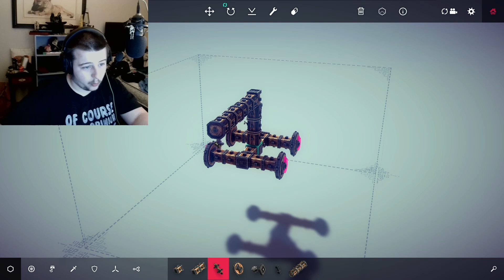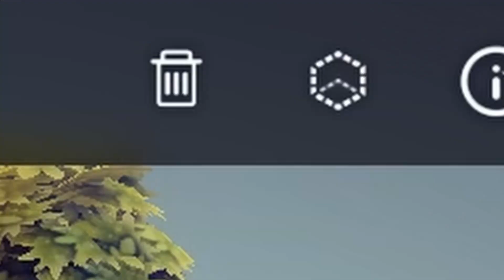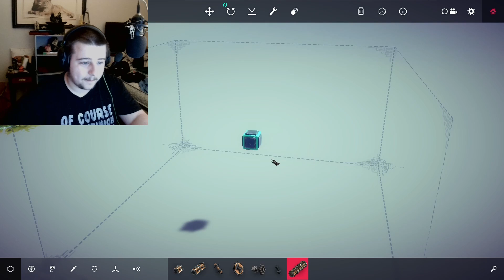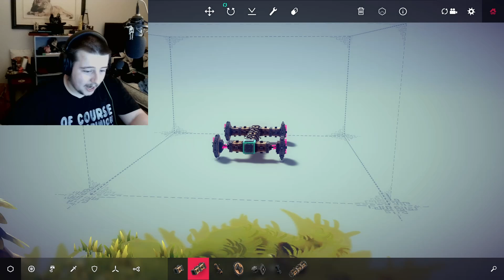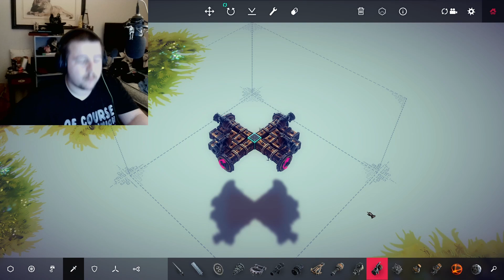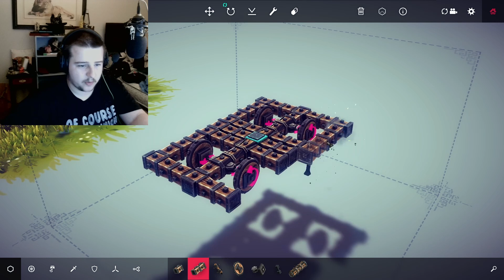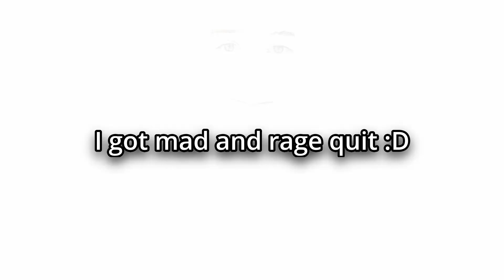Besiege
Also this game is on steam if you want to play it for yourself.